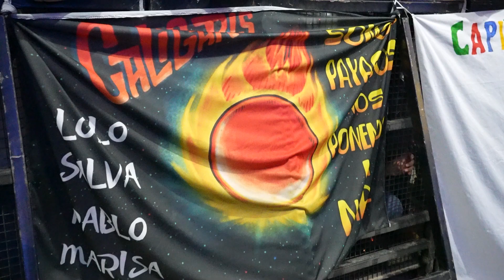Los Caligaris colmaron la cancha de Instituto con un show único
El show más feliz del mundo en Córdoba. Un verdadero circo con un marco impactante. Ante un Monumental de Alta Córdoba colmado de fanáticos, Los Caligaris celebraron una noche a pura música y emoción.
Lo viste en El Doce